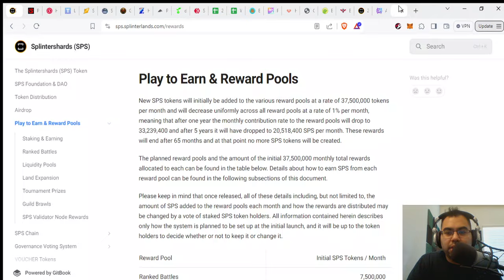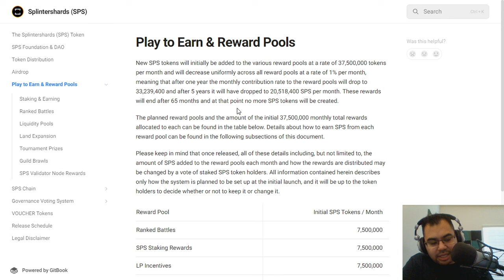LIQUIDITY POOL CHANGES WILL REDUCE SPS INFLATION